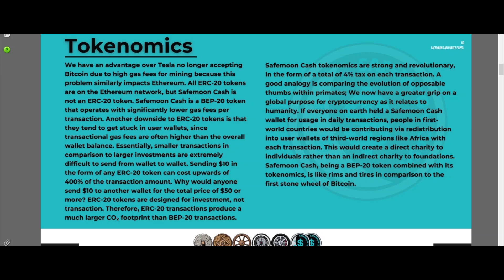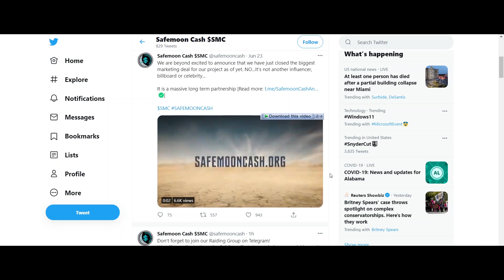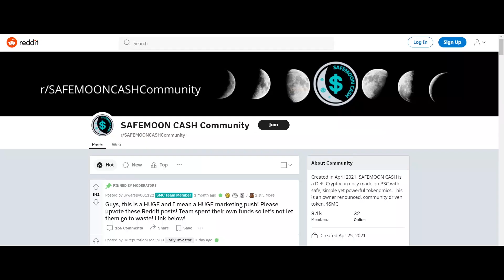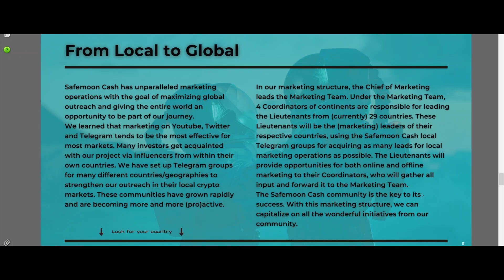The leading BEP 20 project is Safemoon Cash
Creator:
Username: cryptocooper57
BEP20 Wallet Address: 0x1c2b489632ce33cca86ec97C9D57b38aba021970

What makes Safemoon Cash much better than Safemoon. Safemoon Cash aims to be the very best option to Safemoon, whose high transaction tax signifies that the only significant beneficiaries used to adoptive parents/holders and later investors are marginalized.